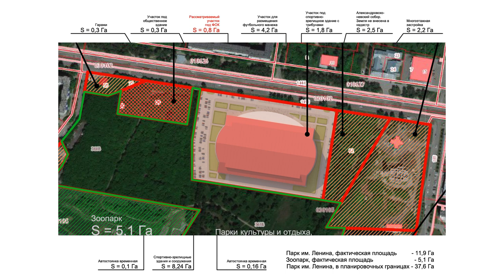В Барнауле под строительство спортобъектов хотят вырубить часть парковой зоны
Объекты строить в другом месте, зеленые зоны сохранить – это важнейшие требования петиции, которую создали барнаульские общественники. Они возмущены строительством двух спортобъектов, которые связаны с вырубкой деревьев.  Деньги на строительство даёт федеральный центр – для развития спорта в крае.